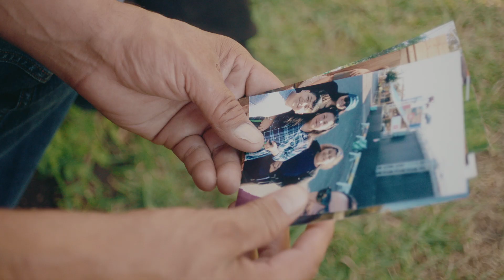IBM & P-TECH - Vanessa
Meet the new voice of tech. High-schooler Vanessa is a high-achiever, who saw education as a secret weapon to get ahead. She started school at P-TECH, an initiative founded by IBM, and found so much more. P-TECH is transforming education across the globe and readying students for the careers of tomorrow.